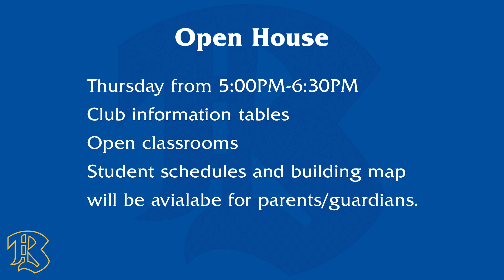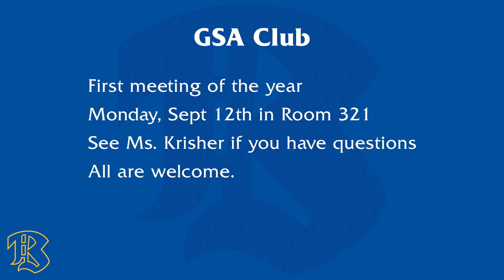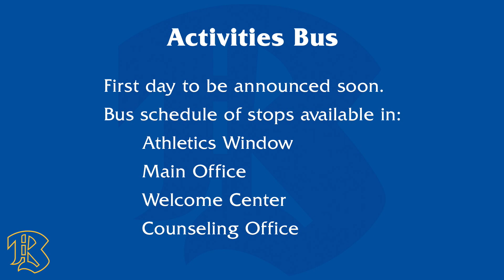090722 Bulletin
Bremerton High School's daily news program. Today's edition is hosted by Kaitlyn and Uncle Jojo.  Club meeting information, activity bus and open house too.  Plus, Knights celebrating birthdays! Apologies for any mispronounced names. Help us with your name, send us your name, spelled out phonetically!
Thanks to Leo Painter, for sending in ideas!
If you are a Bremerton Knight and want to get involved in the Bulletin, AV Club or SkillsUSA contact Mr. Montgomery!

Go Knights!